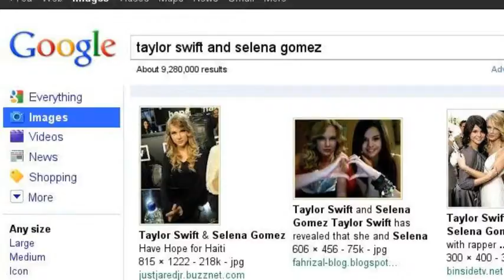slide show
thx you guys for watching this is for the people who love taylor swift, selena gomez, and zendaya
and who ever loves these two animals:
panda bears and raccoons
please comment i would love to see if u liked it!
AWESOME ENDS WITH ME!